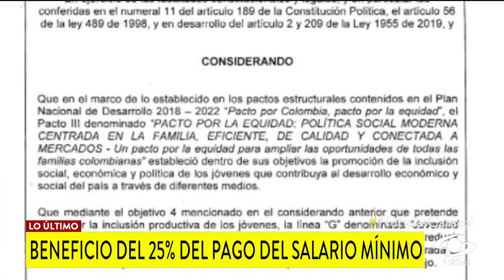Duque firma decreto que favorece a jóvenes y empresas que los contraten: vea en qué consiste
El beneficio aplica para contrataciones que se lleven a cabo durante el 2021, según el presidente de los colombianos.